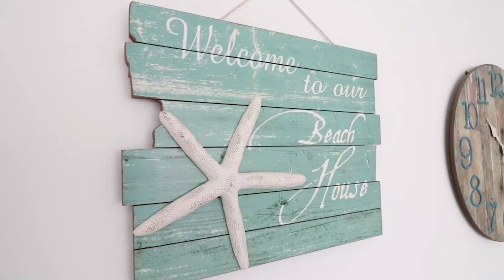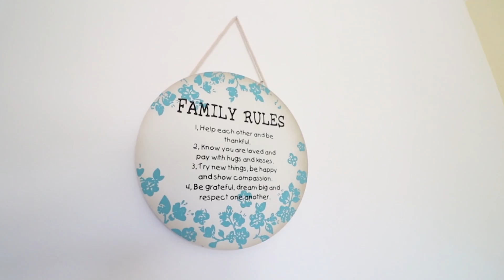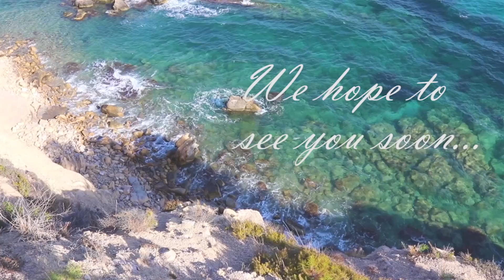I'm Starting A Digital Marketing Company - Social Media / Content Marketing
Big news for me, new developments about making money in the digital age coming soon!

My Favorite Business Book "the 4 Hour Work Week" by Tim Ferris:
My Second Favorite Business Book " Rich Dad, Poor Dad" by Robert Kiyosaki:

FBA Equipment You Need:

Make Your Products Buyable
Unibos Folding Hair Dryer
Goo Gone Sicker Residue Remover
Scottie Peeler
Micro Fibre Cloths
Round Translucent Gloss Seals

Prepare Your Products
100 Mixed Size Poly Mailers
Suffocation Warning Stickers
100m Roll of Bubble Wrap

Ship Your Products
25mm Tape Dispenser
25mm Clear Tape
Bar Code Scanner
27 Up Labels
4 Per Page Labels
2 Per Page Labels
Samsung One-Touch Eco Laser Printer
Small 76x50x50cm FBA Boxes
Small 61x46x46cm FBA Boxes
Tape Gun
48mm Clear Packing Tape
Brown Packing Paper
Tape Measure
Shipping Scales

Get Organised, Get Equipped
76cm Wide Racking x3
Cheapest Samsung S9 (at time)
Samsung S9 Rugged Case
Car Phone Holder
Microsoft Surface Pro 4

Video Equipment Links:
Canon 80D with 15-55mm STM Lens: